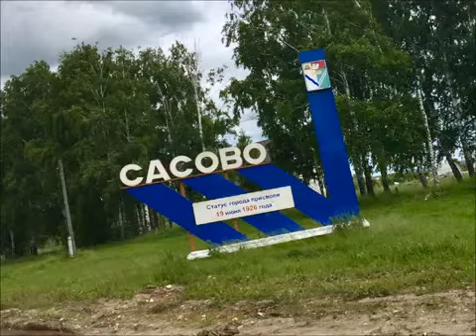ХХ АВЕРКИНСКИЙ ФЕСТИВАЛЬ В САСОВЕ